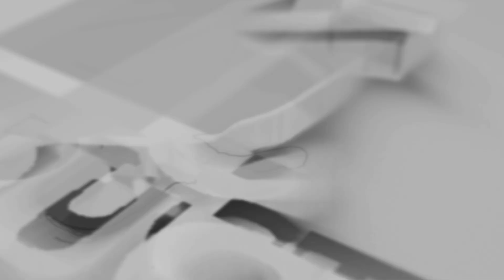09 KALAH MATERI